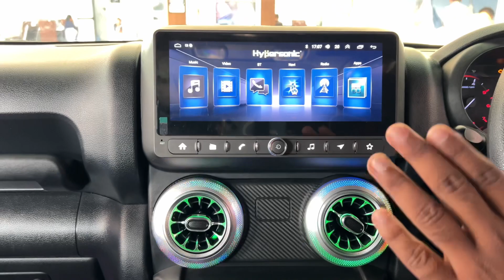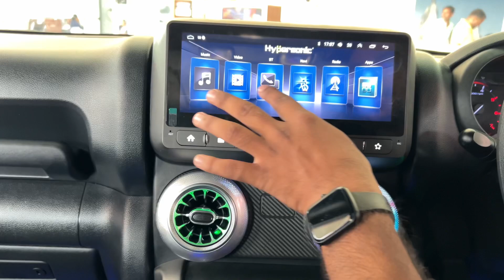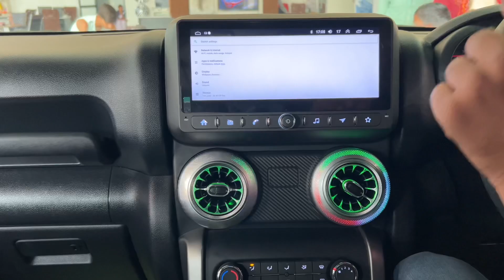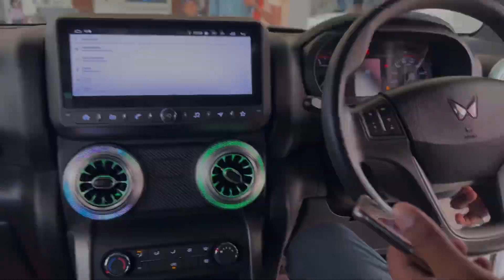Mahindra Thar 2023 🔥 Full Accessories Loaded Mahindra Thar 2023 ! 👉जानिए Parts का कीमत कितना हैं।👈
👉👉Anand Motors Daltonganj आनंद मोटर्स डालटनगंज

Any Query -: Mahindra Thar 4×4 Modified 2023
New Mahindra Thar 4×4 2023 Model Detail Review
new mahindra thar 2023 Model detail Review In hindi
New mahindra thar 2023 All parts on Road Price
mahindra Thar 2023 model modified
mahindra Thar 2023 all accessories detail